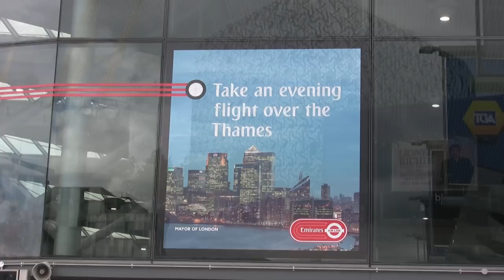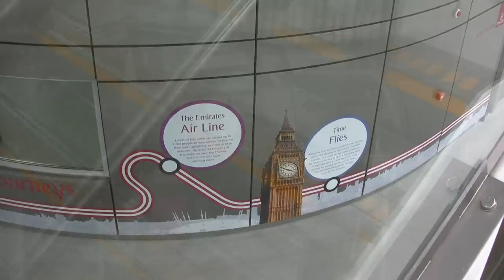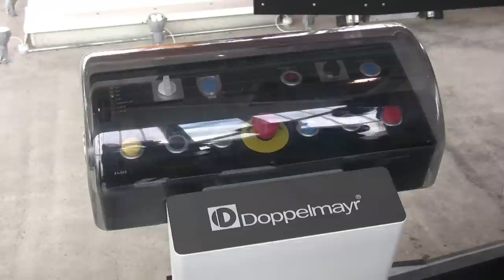Emirates Air Line - Thames Cable Cars - London Landmarks - High Definition (HD) YouTube Video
Emirates Air Line (also known as the Thames Cable Car) is a Transport for London (TfL) gondola lift cable car link across the River Thames in London built with sponsorship from the air carrier Emirates. The service opened on the 28 June 2012.
The scheme, announced in July 2010 and estimated to cost £60 million, comprises a 1-kilometre (0.62 mi) cable car line that crosses the river from the Greenwich Peninsula to the Royal Docks. Construction began in August 2011. The cable car is based on Monocable Detachable Gondola (MDG) technology, a system which uses a single cable for both propulsion and support, such as that used on the Caracas Aerial Tramway. The MDG system is reportedly cheaper and quicker to install than a more complex three-cable system which would allow for larger-capacity cars.